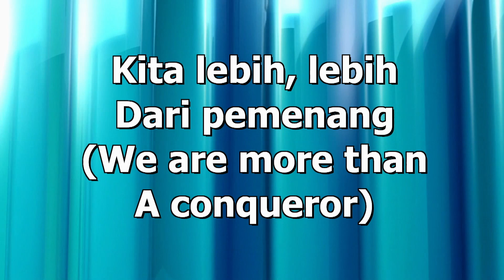Lebih Dari Pemenang, worship led by Cynthia Hosiana